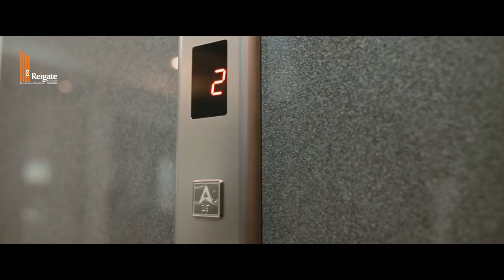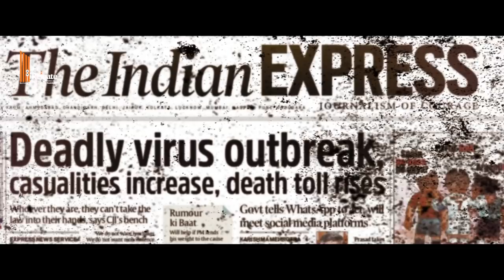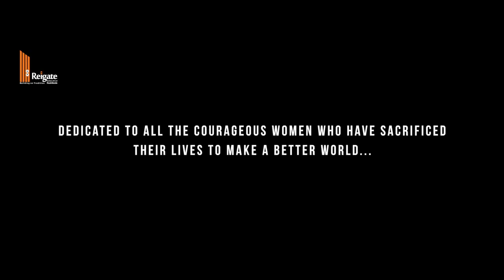MAAJIDA | O M Karuvarakundu | K K Nishad | J S Shyam | Malayalam Mappila Album Song | Love Song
Dedicated to all the courageous women who have sacrificed their lives to make a better world.

Audio Credits
Lyrics: O M Karuvarakundu
Music & Orchestration: J S Shyam
Singer: K K Nishad
Rhythm, Recording, Mixing & Mastering: Ashwin Sivadas
Audio Remastering: A P Santhasekar (Krishna Digidesign - Chennai)
Audio Production: Saleem Musaliyar
Artists - Flute: Rison M R,  Dholak: Akbar Malappuram & Violin: Kodampally Gopakumar

Video Credits
Direction: Nithin Raj
DOP: Ranji Payyoli
Editor & Colorist: Noufal Ahmed
Stills & Design: Krishnankutty K N
Assistant Director: Anusree Chandran
Concept: Jakaleesh K
Video Production: Haksar CH & Paul Thomas (Reigate Builders P Ltd - Kozhikode)

Actors:
Maajida - Aswathy Menon
Lover - Bhavadeep S
Chief Doctor - Dr. T.K. Muraleedharan

Doctors:
Murali Chandran
Anu Paul
Anila S
The girl at the campfire: Huela Fethwin

Lyrics:
En karalil Aasha thannu nee maranjenno
Neerumente khalbu kaanaan aarumillenno
Ormakalil ennumennum nin chiriyaane
onnu kaanaan poothi nenjil erukayaane

Maajida...Maajidaa...
Thedi njan vannitha
Maansathin poovaniyil sneha raagam paadi vaa
Maajida...Maajidaa...
Swanthamaay njanitatha
Moha mulle ishq theerkkan ente swargam kondu vaa

Muhabbathin thenum paalum pakaraan neramaay
Virahathin choodum novum hruthin thengalaay (2)
Assarmulla poove.. eeshal papdum kiliye..
Ida nenjin thaalamelam ketto painkili (2)
 Maajida... Maajida

Kinavinte theril chaare ethum sundari
Kanikkonna pookkum chelil kannil theliyumo (2)
Ghazalinte eenam...murukunna raavil
Manassothu koodan maine varumo kulirumaay (2)
Maajida...Maajida